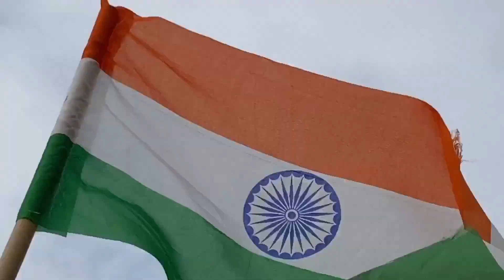My Sister Home Tour 2022 । 40 लाख में शानदार घर